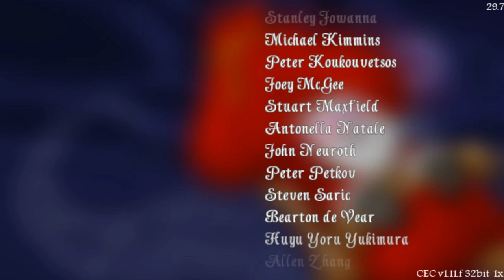Christmas Eve Crisis - Criza de Crăciun